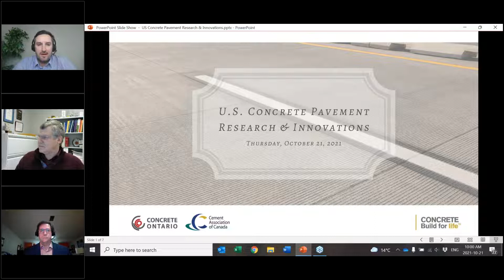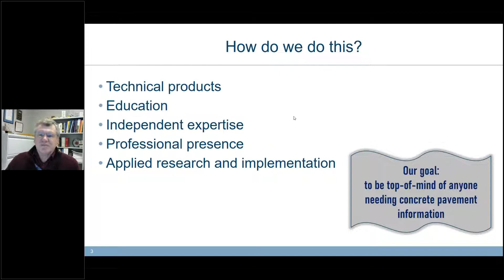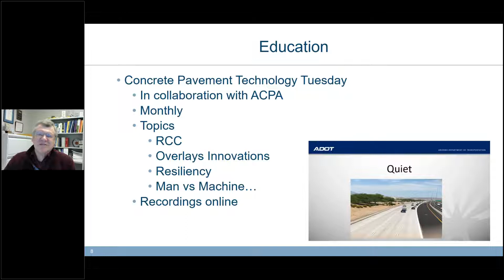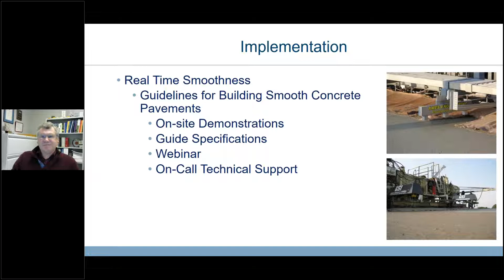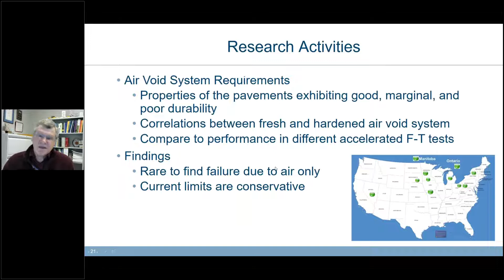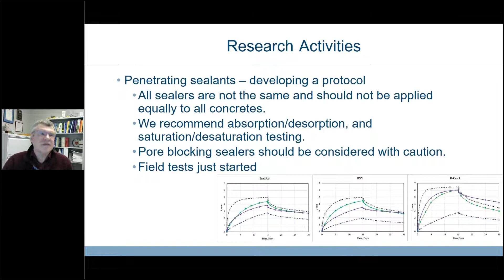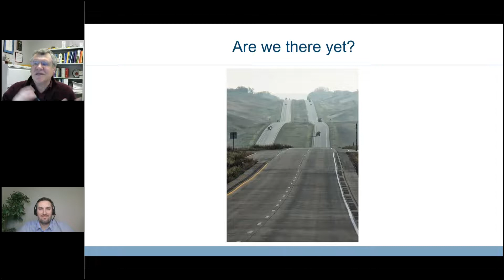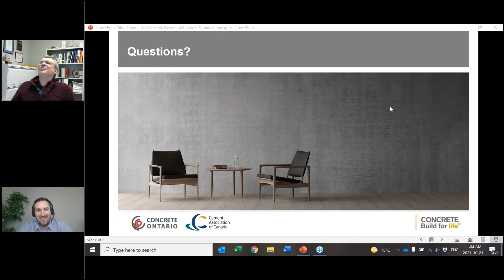U. S. Concrete Pavement Research & Innovations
With interest from the Ministry of Transportation of Ontario (MTO) and in collaboration with the Cement Association of Canada, Concrete Ontario is pleased to host world renowned concrete pavement expert and Director of the Iowa State University National Concrete Pavement Technology Center (CP Tech Center), Dr. Peter Taylor, to provide an overview of the latest U.S. Concrete Pavement Research and Innovations. The CP Tech Center is a national hub for concrete pavement research and technology transfer at the intersection of public agencies, industry, and academia. It was founded in 2000 and via research and tech transfer has been instrumental in advancing strategic improvements in how concrete pavements are specified, built, and maintained.

Dr. Taylor’s presentation focuses some interesting and unique pavement related research underway at the Center and nationwide.  The discussion also covered research needs expressed by the paving community and plans for future work. The second half described innovations being introduced into everyday practice including adoption of Performance Engineered Mixture (PEM) based specifications, mixture optimization tools, real-time-smoothness and changes to paving equipment that all lead toward lower costs, improved environmental impact and a longer lasting, more reliable, infrastructure.